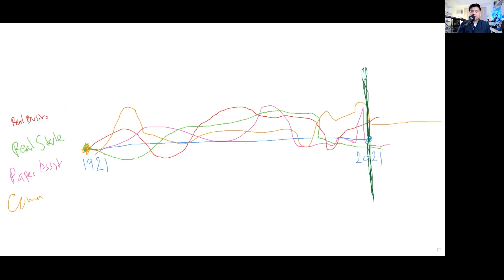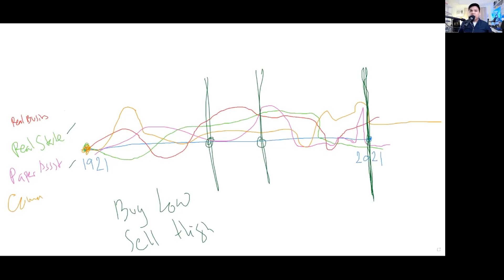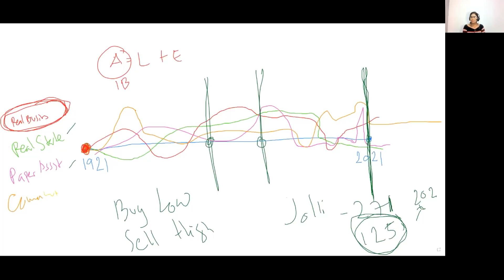Economic Cycle ng mga Negosyo sa Mundo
DOWNLOAD KASOSYO APP NOW!

To ORDER My "NEGOSYO REALTALK BOOK"
Just txt "HOW" to my secretary
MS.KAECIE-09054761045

If you need LIFE INSURANCE just txt my mother
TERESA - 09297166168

My Other Related Vlogs are the ff.